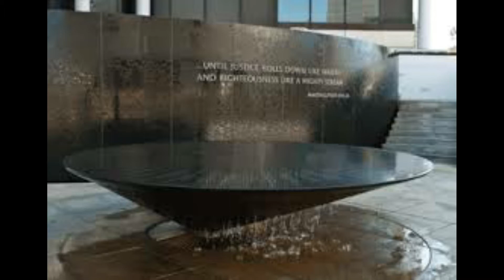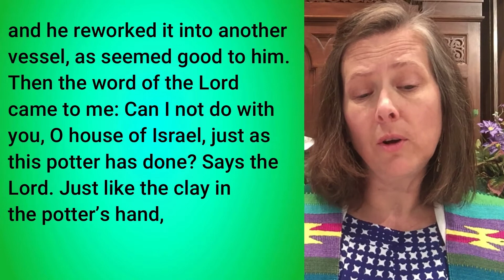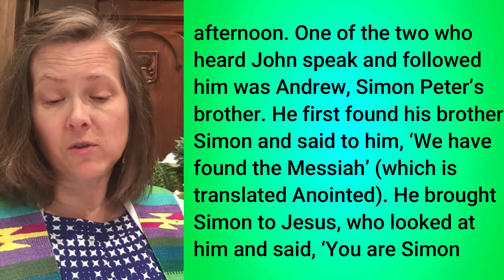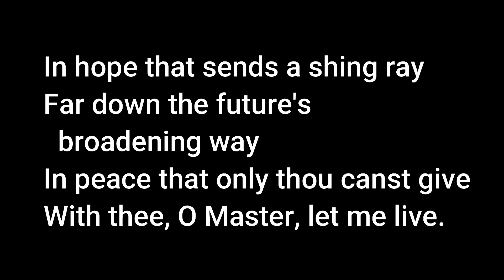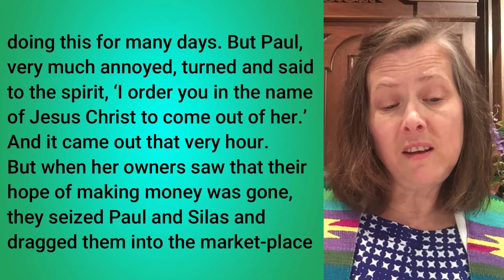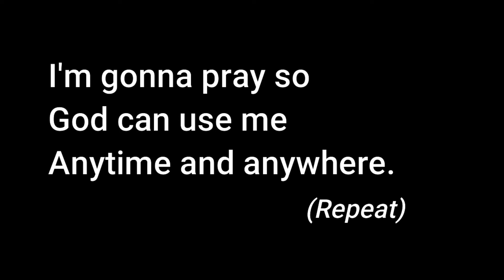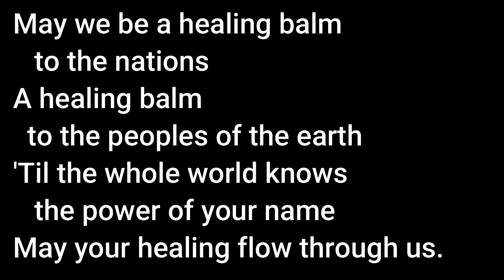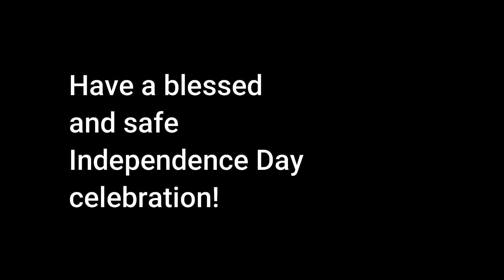St. John UCC Worship Service June 28 2020